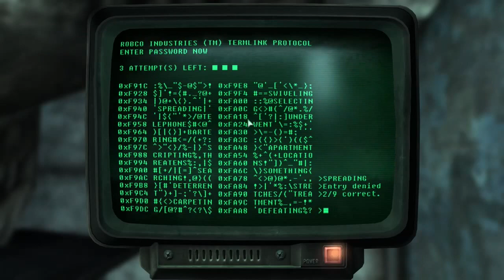Fallout 3 #18 | PC | Following in His Footsteps p16f + Galaxy News Radio p1